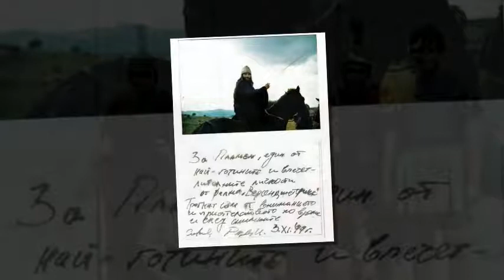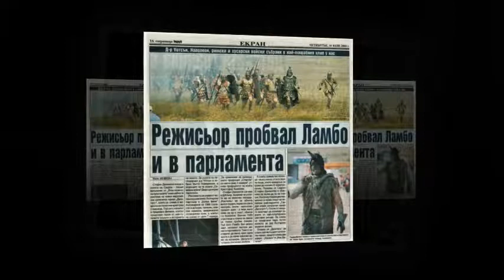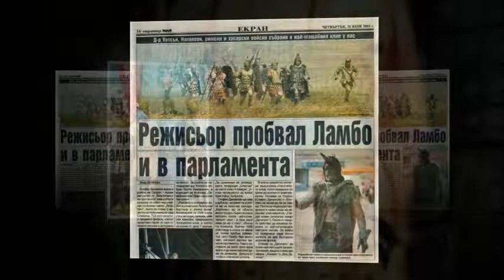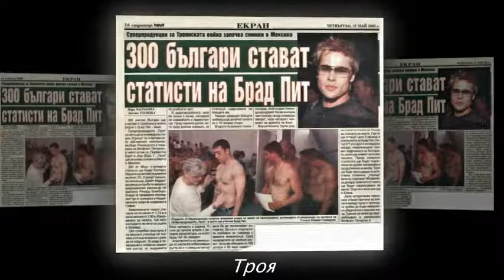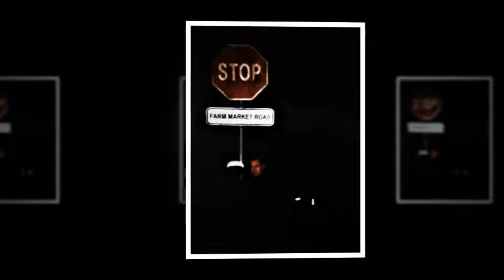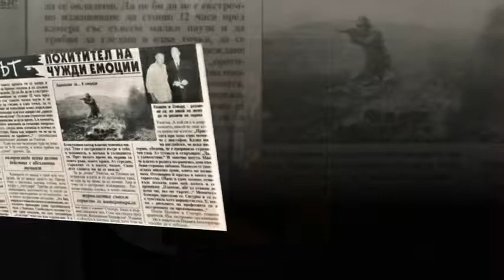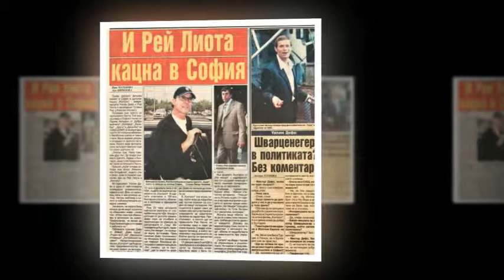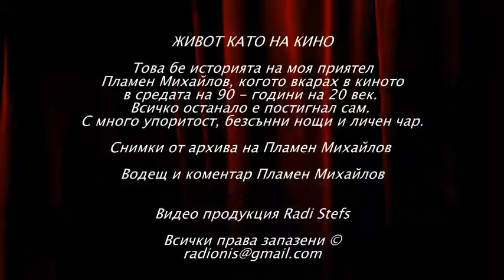ЖИВОТ КАТО НА КИНО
Това не е  клип, а филм за историята на моя приятел
Пламен Михайлов, когото вкарах в киното в средата на
90 - те години на 20 век. Всичко останало е постигнал сам,
с много упоритост, безброй безсънни нощи и личен чар.

Снимки от архива на Пламен Михайлов
Водещ и коментар Пламен Михайлов